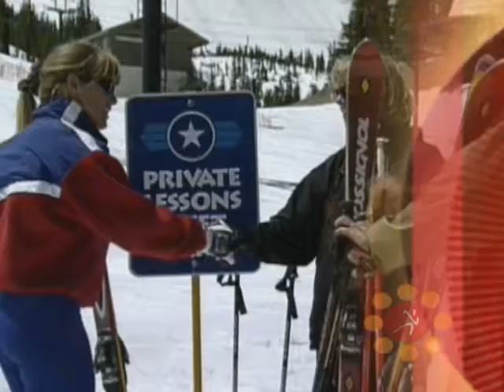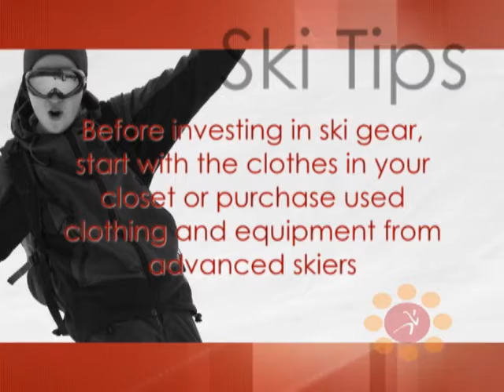Getting Prepared for Ski Season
There are fitness activities for every season.  If winter is your time of the year, watch and learn how to enjoy it even more on the slopes.